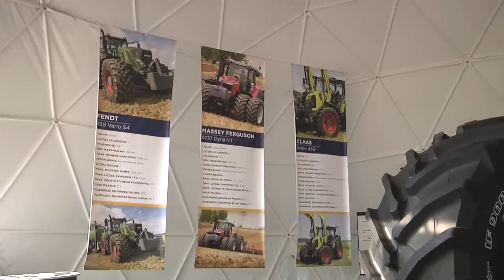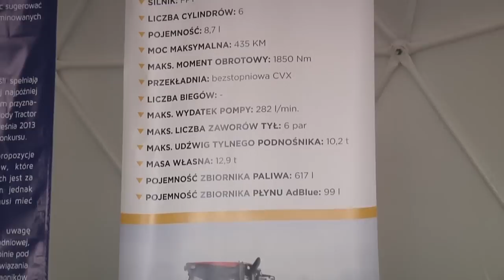Agro Show 2014 zza kierownicy ciągników nominowanych do konkursu TOTY 2015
Frekwencja podczas ostatniej edycji największej plenerowej wystawy w Polsce poświęconej technice rolniczej utrzymała się na poziomie podobnym do ubiegłorocznej odsłony. Do Bednar przybyło blisko 150 tys. zwiedzających. Na zorganizowanym przez naszą redakcję stoisku Tractor of The Year 2015 moż-
na było zapoznać się bliżej z ciągnikami nominowanymi do tego międzynarodowego konkursu.